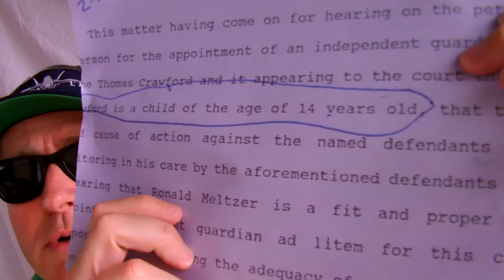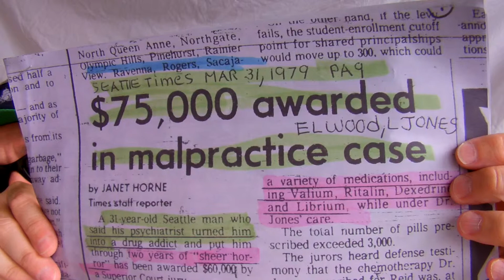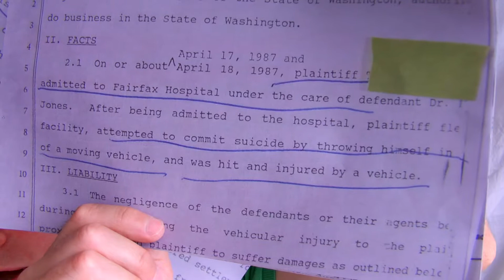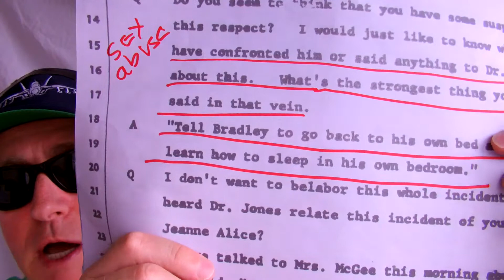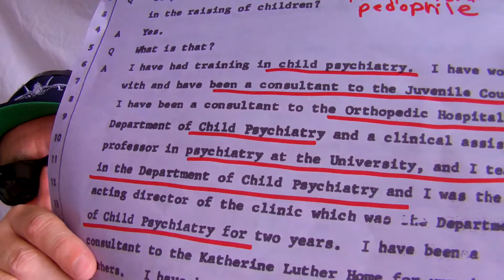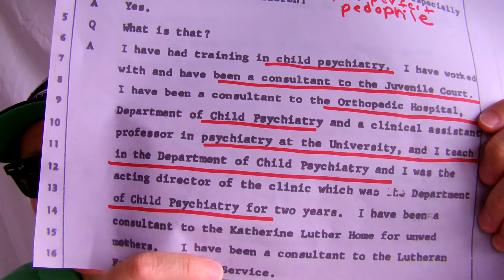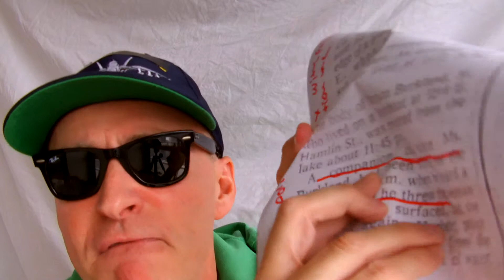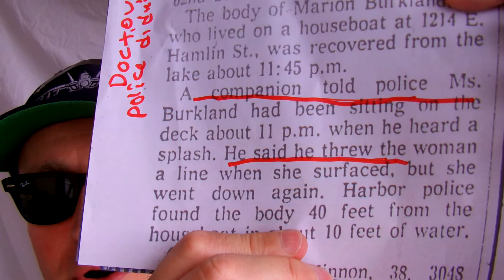Child Molestation Documentary, Brad Jones, part 3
Child Molestation Documentary, Brad Jones. My dad was a child molesting bisexual pedophile who drugged his victims so he could molest or kill them, I never got justice for my sexual abuse, so I did this Documentary to honor the victims involved, and the innocent children that saw the other side of this sexual psychopath. This documentary contains facts and legal documents that I have.